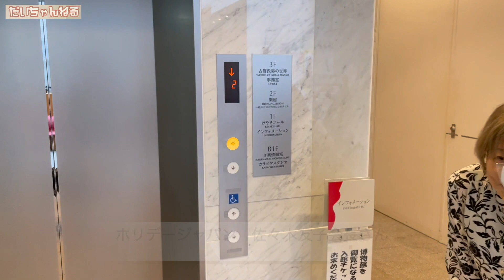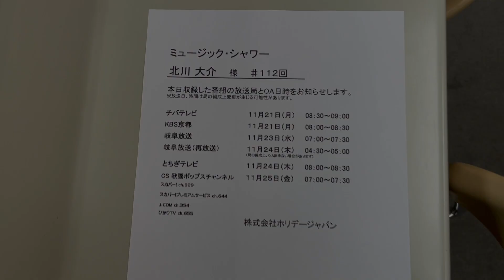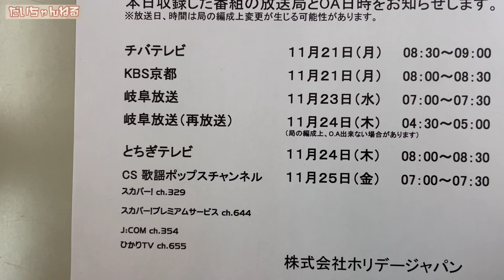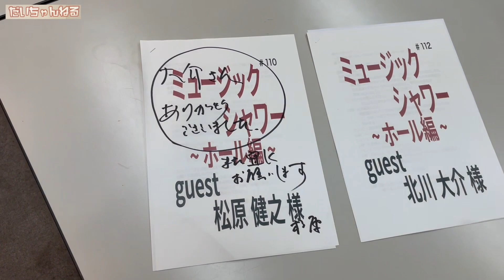ミュージックシャワーテレビ収録密着【 昭和 の 演歌 歌手 北川大介 の だいちゃんねる 】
今回の動画は、ミュージックシャワーテレビの収録現場に密着をお届けします。イ・ジョンエさんや山崎ていじさんをはじめ、楽しい歌仲間とお届けする歌で囲まれた素敵なひとときをお楽しみください！

70年代 ヒット曲メドレー フォーク 昭和の名曲まとめ ♪♪♪ 邦楽70年代ヒットソングメドレー j pop 70s

1992年専修大学商学部卒業（ゴルフ部所属）
1993年米国ゴルフ留学
 1998年8月26日日本クラウンよりデビュー

2015年1月7日25thシングル『波止場酒』（水木れいじ 作詩/叶弦大 作曲/前田俊明 編曲）
2015年2月17日日本クラウンヒット賞「旅の居酒屋」ヒット賞受賞
2015年7月1日26th・27thシングル『横濱の踊り子』（喜多條忠 作詩/叶弦大 作曲/若草恵 編曲）2タイプ同時発売
2015年８月12日～16日舞台「南の島に雪が降る」及川一等兵役
2015年11月4日17thアルバム『北川大介全曲集』発売
2015年12月18日「クリスマスディナーショー」新横浜プリンスホテル
2015年12月30日「第５7回輝く！日本レコード大賞」出演・作詞賞「横濱の踊り子」歌唱
2016年2月1日日本クラウンヒット賞「横濱の踊り子」ヒット賞受賞
2016年6月8日28thシングル『男と女』（たきのえいじ 作詩/叶弦大 作曲/丸山雅仁 編曲）発売
2016年11月2日18thアルバム『北川大介全曲集』発売
2016年12月18日「愛をありがとうディーナーパーティー」明治記念館
2016年12月19日「クリスマスディナーショー」ホテル阪神
2017年1月27日 日本クラウンヒット賞「男と女」ヒット賞受賞
2017年6月7日3rdDVD「北川大介DVDムービーコレクション」発売
2017年2月22日29th・30thシングル”横濱”シリーズ三部作完結編『横濱のブルース』（伊藤薫 作詩/叶弦大 作曲/丸山雅仁 編曲）2タイプ発売
2017年2月27日「ディナーショー」穴原温泉吉川屋
2017年7月20周年記念富士山登頂成功
2017年8月仮面ライダーエグゼイド出演
2017年8月23日31thシングル”横濱”シリーズ三部作完結編『横濱のブルース』（伊藤薫 作詩/叶弦大 作曲/丸山雅仁 編曲）銀盤発売
2017年10月7日19thアルバム『北川大介全曲集』発売
2017年10月山村美紗サスペンス狩矢警部親子シリーズ出演
2017年12月27日20thアルバム『四唱節「女」』カバーアルバム発売
2018年2月日本クラウンヒット賞「横濱のブルース」ヒット賞受賞
2018年2月21日32thシングル『菜七子』（岡田冨美子 作詩/叶弦大 作曲/若草恵 編曲）発売
2018年2月22日「20周年リサイタル」中野サンプラザ
2018年4月「20周年ディナーショー」金沢テルメ
2018年5月「20周年コンサート」前橋市民文化会館
2018年6月6日4thDVD「北川大介DVDありがとう20周年リサイタル」発売
2018年6月「20周年ディナーショー」旭川アートホテル
2018年7月「20周年ディナーショー」木更津ワシントンホテル
2018年9月「20周年コンサート」高崎市民文化会館
2018年10月「20周年ディナーショー」大阪大成閣
2018年11月「平尾昌晃メモリアルチャリティーゴルフ大会」優勝
2018年12月「第51回作詩大賞」出演
2018年12月2日33hシングル『噂の湘南漁師町』（はまだゆうこう 作詩/岡千秋 作曲/矢野立美 編曲）発売
2019年2月日本クラウンヒット賞「菜七子」ヒット賞受賞
2019年6月 34th五木ひろしプロデュース倖せの隠れ場所（作詩 荒木とよひさ/ 作曲　五木ひろし編曲　猪俣義周）発売
2020年10月 35th星空のツイスト（作詩　岡田冨美子 /作曲　叶弦大/編曲　馬飼野俊一）発売
2022年2月 36thずーっとふたり（作詩・作曲  吉幾三/編曲　矢田部正）
発売